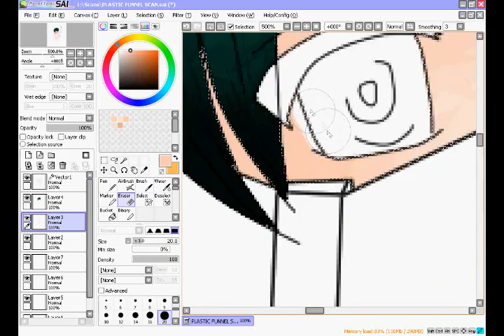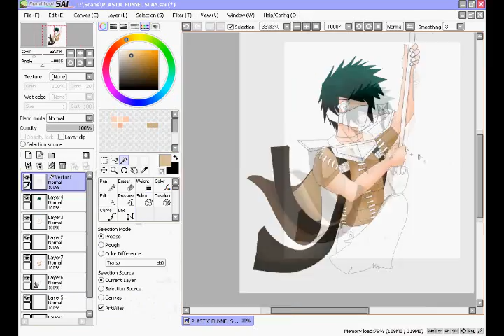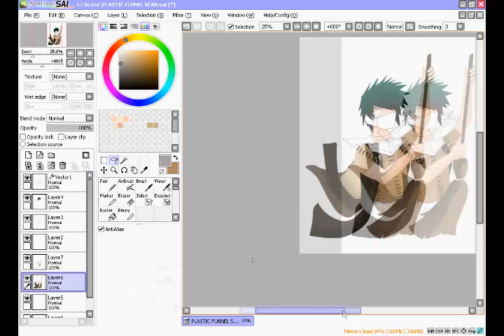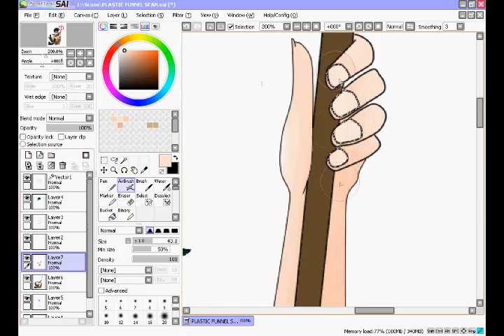[RSDV] Plastic Funnel's Sklebr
Took several, maybe 5 hours to make, proud of the line art and background :3